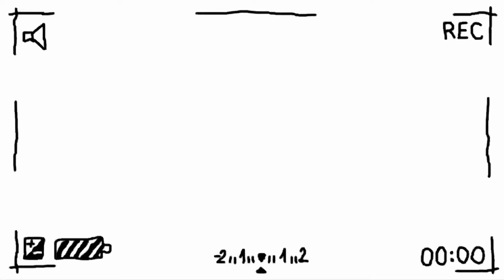Nepali Couple Reacts To PREEM GEET 3 OFFICIAL TEASER | Hindi | Pradeep khadka | Kristina